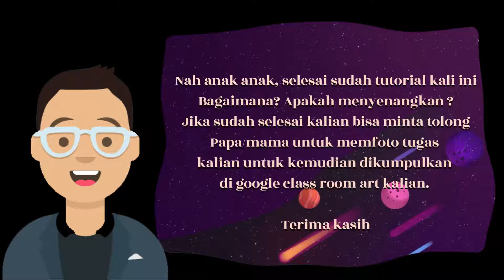Monkey Stage 2 sem 2